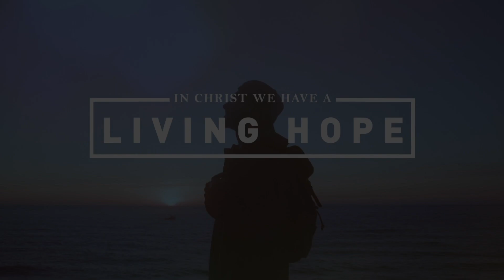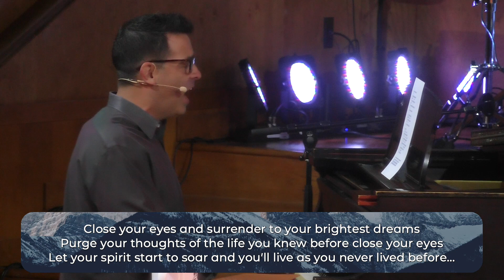Hope is An Anchor | Sermon